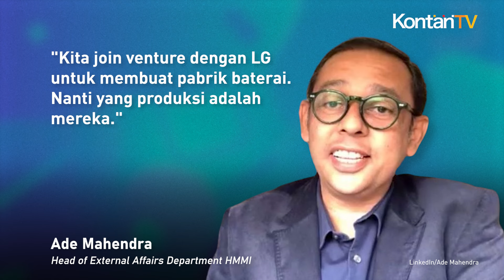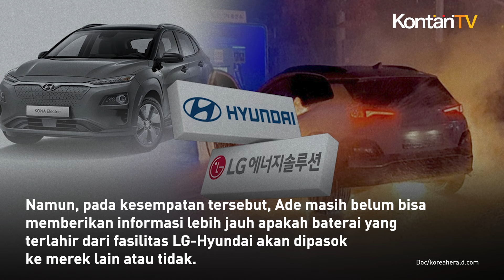Dalam Hitungan Hari, Pabrik Baterai Mobil Listrik LG-Hyundai Bakal Diresmikan | KONTAN News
PT Hyundai Motor Manufacturing Indonesia (HMMI) memastikan fasilitas pabrik sel baterai mobil listrik pertama di Indonesia hasil kerja sama dengan LG Energy segera diresmikan bulan depan.

Peresmian tepatnya akan dilakukan pada 3 Juli 2024.

Berlokasi di Karawang, langkah besar yang dimulai sejak tiga tahun belakangan tersebut akan memantapkan posisi Hyundai sebagai pemain utama industri kendaraan listrik berbasis baterai di Tanah Air.

"Kita join venture dengan LG untuk membuat pabrik baterai. Nanti yang produksi adalah mereka."

Demikian penjelasan Head of External Affairs Department HMMI, Ade Mahendra saat kunjungan kerja ke KG Media, Jakarta, Rabu (26/6/2024).